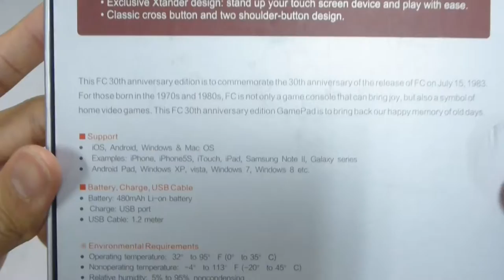FC30 BLUETOOTH WIRELESS CONTROLLER FOR ANDROID/ IOS/ PC WINDOWS COMBO PACK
item code : mc-010016r